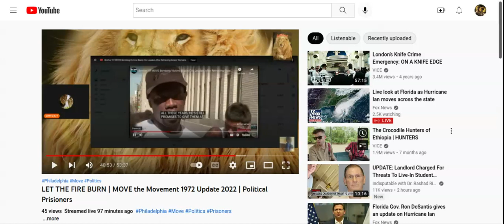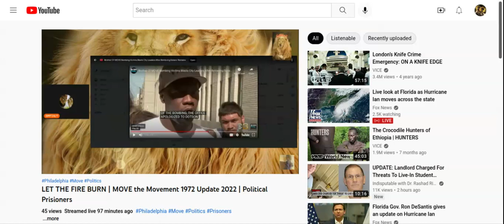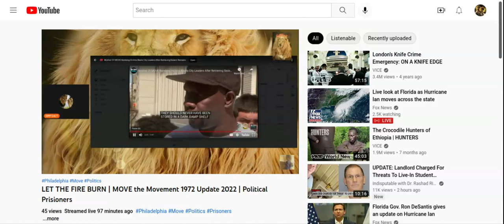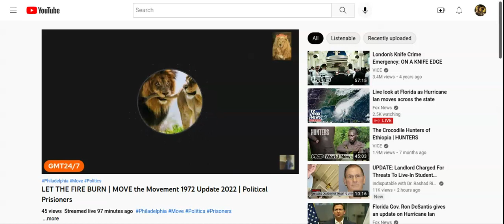GMT24-7 | Shout Out to Chuckie Africa | MOVE